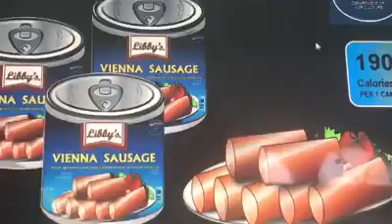PPT Drawing: Vienna Sausage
Created this drawing using PowerPoint Presentation 2010